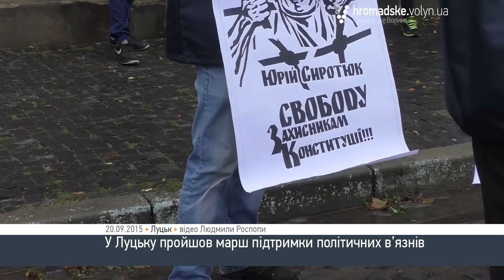У Луцьку провели марш «Свободу патріотам!»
Луцьк долучився до руху на підтримку заарештованих Дениса Поліщука та Андрія Медведька, яких підозрюють у вбивстві журналіста Олеся Бузини. Марш «Свободу патріотам!» пройшов вулицями міста у неділю, 20 вересня.
У ході взяли участь представники громадського руху «Іскра» (ініціатори акції), ультраси футбольних команд «Волинь» і «Динамо», представники організації «Національний альянс», активісти ВО «Свобода» та інші.
Попри сильний дощ на марш прийшло більше 100 людей.  Учасники скандували «Смерть москалям, свободу політв’язням», «Слава Україні», «Бий москаля, складайте трупи» та інші гасла. Також, у центрі міста, учасники акції запалювали «файєри», напускаючи димову завісу на проспект Волі, по якому просувалась хода.
«Ми вважаємо, що потрібно об’єднуватись і потрібно лучанам, киянам, всім українцям доводити, що політичні в’язні – це не «зеки», не вороги, - це герої України, які боролися за наше майбутнє», - говорить про основний заклик маршу організатор, лідер громадського руху «Іскра» Андрій Отченаш.
Такі марші 20 вересня пройшли також у Рівному та Житомирі.